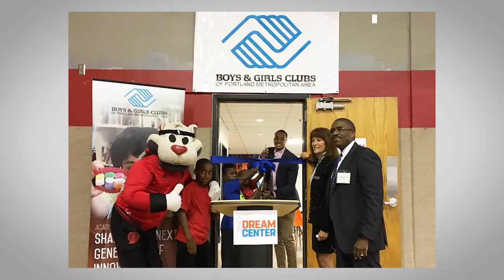2021 Young Alumni Award: Christian J. “CJ” McCollum ’13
Presented to an individual who has graduated within the past 15 years and has achieved extraordinary success or recognition by colleagues and peers for outstanding leadership and professional accomplishments.

Christian J. “CJ” McCollum ’13 is a standout NBA player and leader in youth development and education. As the founder of CJ’s Press Pass Program and the CJ McCollum Dream Center, he shares his passion for journalism by inspiring underserved youth, offering them educational and developmental opportunities.